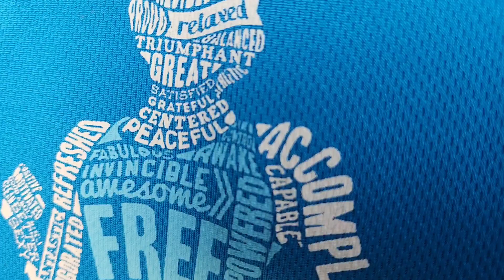Day in the Life with Winders Lawn Maintenance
Check out this free app that gets you cash back on gas and other errands!

Hey! Try it using my code and you’ll get $5. 2SGZH44